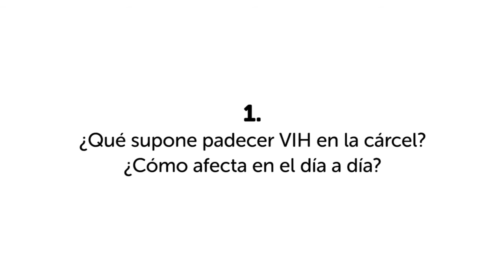Hablamos con el neurólogo Luis Galdos y Belen Martínez, presidenta de la Comisión Antisida de Araba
Cap. 1. ¿Qué supone padecer VIH en la cárcel? ¿Cómo le afecta a Ibon el día a día?